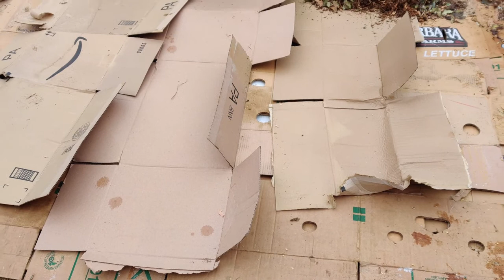2020 Winter Tree Removal and Sheet Mulching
We had a large fruitless mulberry tree on our property that provided much needed shade in the hot summers, however, ivy was growing all the way up the tree.  It harbored many insects, spiders, squirrels, opossums, and possibly raccoons.  It also took up space in the garden as we had to figure out where to move our chicken tractor and rabbit hutch.  We now have more room, even though the mulberry leaves provide much nutrient and protein for the chickens and rabbits.  As our city is not providing woodchips and mulch due to the pandemic, we asked the tree-removers if they had mulch.  They were so kind to bring in a truckload of woodchips prior to cutting down the large tree.  We will miss the tree, but we will replace it with fruiting trees, and space for more vegetable beds.